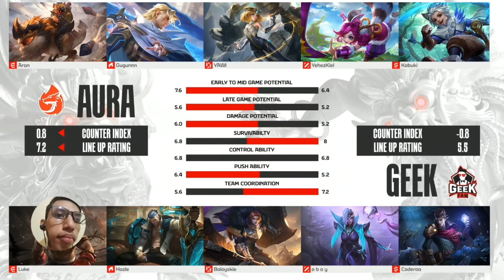Nolan Is Everybody langsung kill 3 Di Early Game - Aura VS Geek Game 1/3 MPL S13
Nolan Is Everybody  langsung kill 3 di 5 menit pertama - Aura VS Geek Game 1/3 MPL S13

Player Geek Fam Yaitu  Geek Aboy. Geek Luke. Geek Baloyskie. Geek Cadera. Geek Hazle

Player Aura Yaitu Aura Gugun. Aura Yehezkiel. Aura Kabuki. Aura Yawi. Aura Aran

Ini adalah Pertandingan MPL Indonesia Week Keempat day Yang Dua Mempertemukan Geek Fam VS  Aura Fire dan berlokasi Tanding nya di MPL Arena Di Jakarta.

Bisa Request Hero juga  nanti saya masukin ke playlist khusus Request hero  viewers seperti :

catatan : hero yang saya bisa aja. 😁